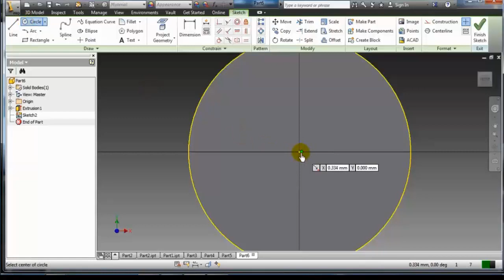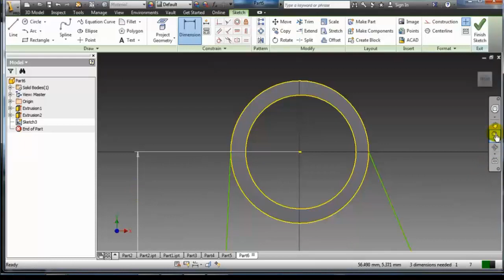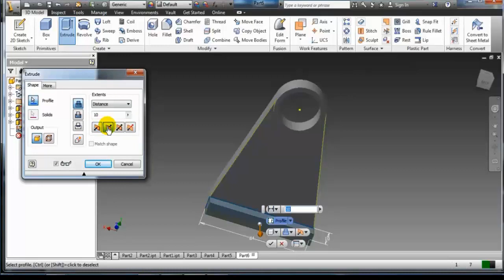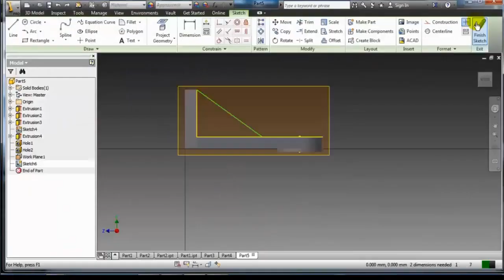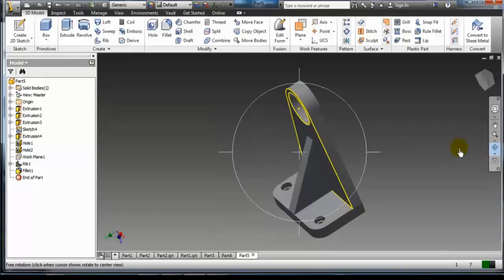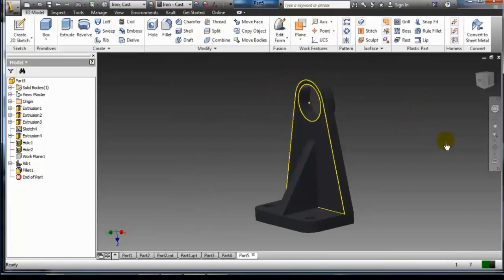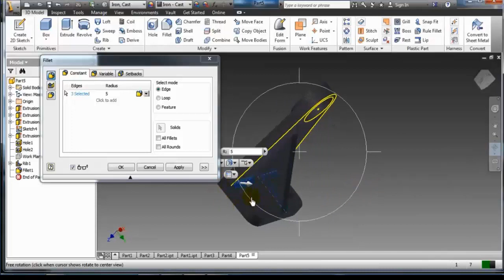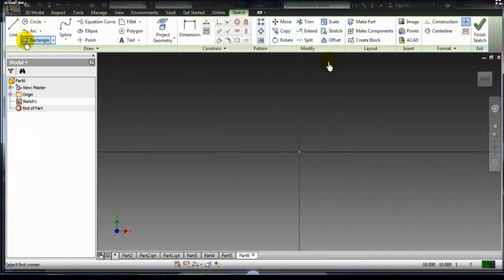stand in inventor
القاء
ست ميادة عبد اللطيف عبد الجبار
مركز الحاسبة / معهد تكنولوجيا